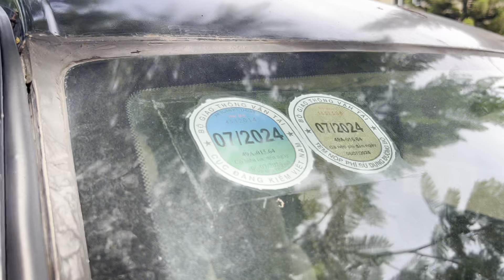Báo giá tổng hợp ô tô cũ giá rẻ _ 7 chỗ 85 triệu “ giảm giá hàng loạt “ 0932494949